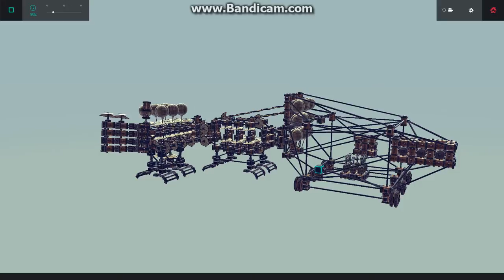Elbow rocket engaged.